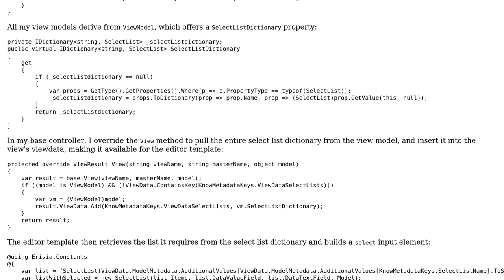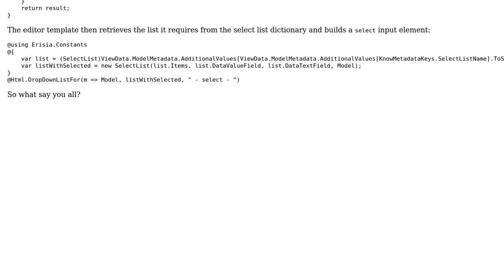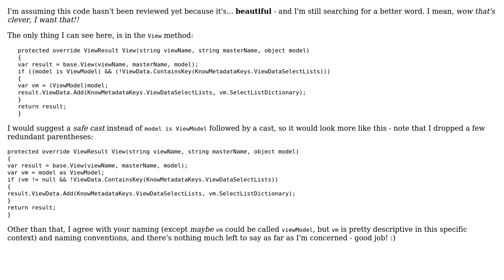Injecting SelectList objects into ViewData to enable using EditorFor on dropdown based properties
Code Review: Injecting SelectList objects into ViewData to enable using EditorFor on dropdown based properties

With thanks & praise to God, and with thanks to the many people who have made this project possible! | Content (except music & images) licensed under CC BY-SA | Music | Images & others | With thanks to user ProfK user Mathieu Guindon user Jamal and the Stack Exchange Network Trademarks are property of their respective owners. You are responsible for your own actions.